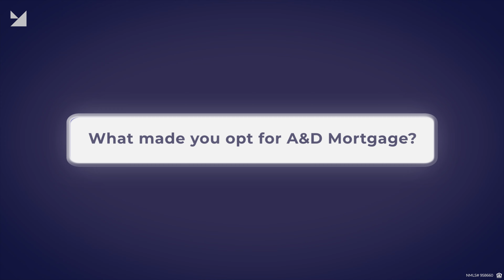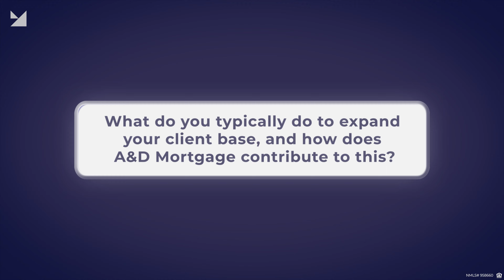Broker Review: A&D's Competitive Edge for Home Loans & Mortgage Rates – Romy Recio, United Mortgage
Mortgage rates and market trends are a key focus for brokers today. Romy Recio, Principal Broker at United Mortgage, delves into these topics in his review of A&D Mortgage. With five years at the helm of United Mortgage in Florida, Romy highlights how A&D's competitive rate pricing and dedicated broker support contribute to successful client relationships and business growth.

Discover:
- A&D Mortgage’s strong position in the competitive rate market.
- The diverse range of mortgage products tailored to different client needs.
- Exceptional responsiveness and support from A&D's teams.
- Strategies to navigate current mortgage market challenges.
- The transformative impact of A&D Mortgage on broker operations.
- Value of a lending partner that actively supports broker success in a complex financial landscape.

A&D Mortgage (NMLS # 958660) is a top wholesale and correspondent lender, bringing first class service.  We are a nationwide lender able to conduct business in 40+ states.

Join the more than 6,000 companies who’ve already chosen A&D Mortgage as their long-term partner to expand their pipeline!